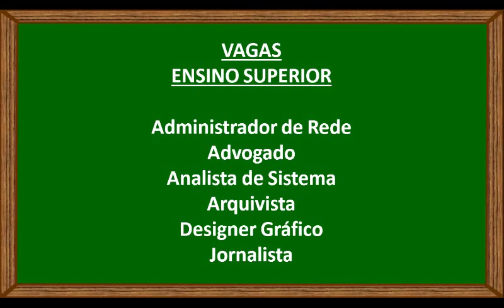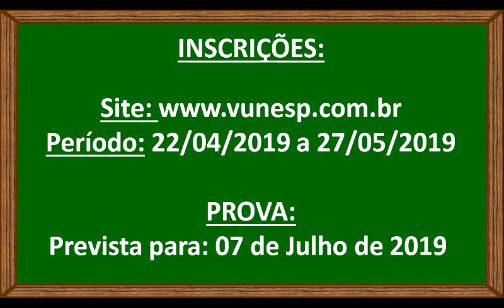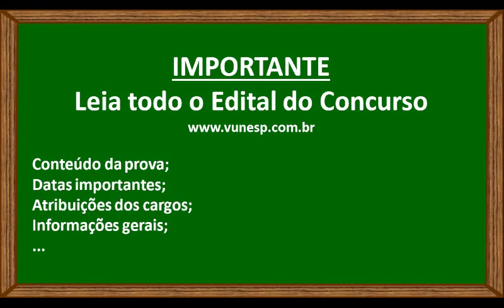Concurso Público Câmara Municipal de Piracicaba/SP - 2019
Vagas disponíveis: agente administrativo, motorista...
Informações sobre o concurso público da câmara municipal de vereadores de Piracicaba/SP